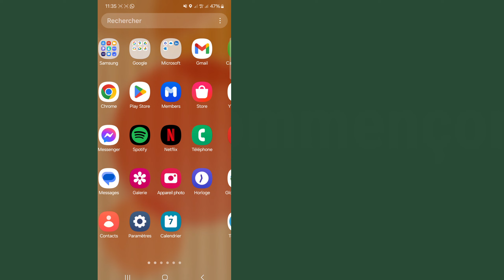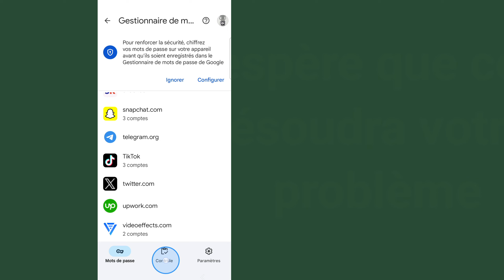Comment récupérer le mot de passe Telegram | voir votre mot de passe Telegram si vous l'avez oublié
Comment récupérer le mot de passe Telegram || Comment voir votre mot de passe Telegram si vous l'avez oublié

Ici, dans ce tutoriel, je vais vous montrer comment voir votre mot de passe Telegram si vous l'avez oublié. C'est une méthode très simple et facile. Regardez cette vidéo et apprenez comment voir le mot de passe Telegram. Suivez les étapes ci-dessous sans sauter.

Comment voir le mot de passe Telegram